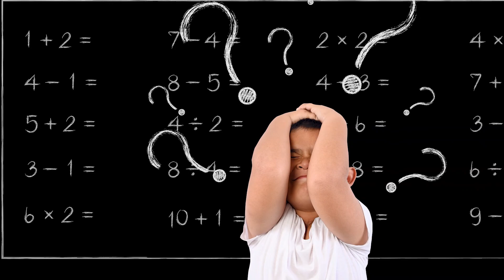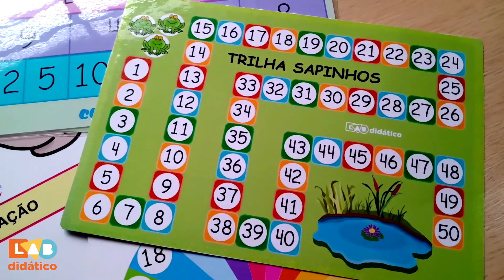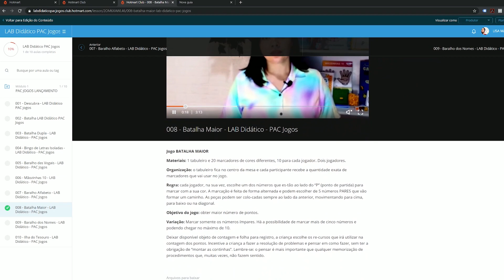Jogos Pedagógicos Para Imprimir e Confeccionar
O  PAC DE JOGOS PEDAGÓGICOS não é só arquivos prontos de atividades pedagógicas, são jogos pedagógicos de verdade todos bem pensados em cada detalhe regra e qualidade.

Ao se inscrever você receberá no seu e-mail o acesso ao conteúdo do curso onde entrará em uma plataforma 100% online e 100% segura, onde poderá baixar os jogos pedagógicos para imprimir e confeccionar, tudo em alta qualidade. Tambem vai ter acesso aos vídeos das aulas gravadas explicando cada jogo pedagógico e suas regras.

🎲 Loja de Recursos Didáticos (Material enviado prontinho para uso e chega na sua casa)

🔡 Veja os cursos da Lisa Moraes Educadora que irão te ajudar na criação de jogos e atividades pedagógicas: